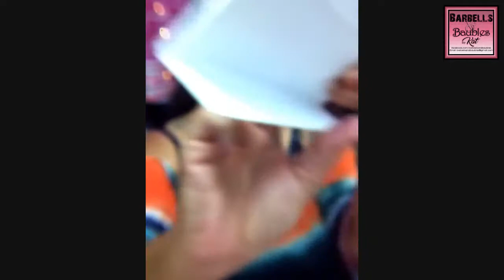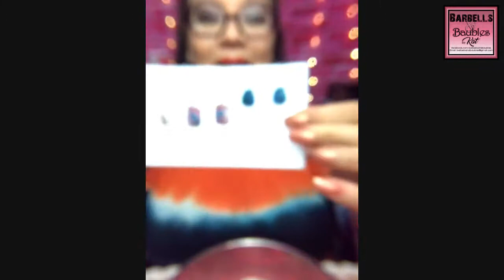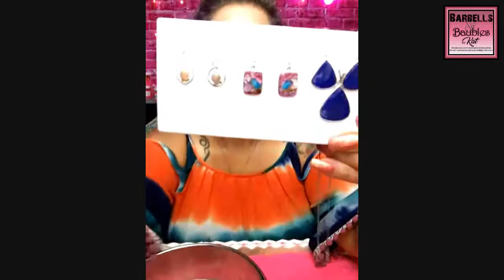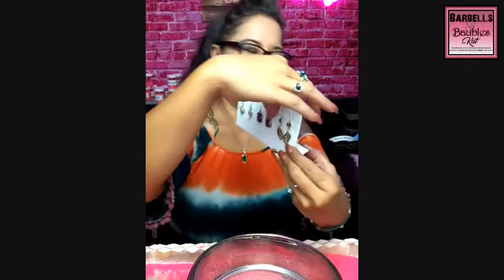Let's Sift!!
💥Landslide Sift Details💥
~ALL jewelry is handcrafted with sterling silver, embellished with a plethora of natural gemstones
~Jewelry selections are revealed at random via sand sifting, based on your chosen category
🌄 Party Perks 🌄
~ Buy any 1️⃣ Sift, get $1️⃣0️⃣ off a second sift!!
~ 3️⃣ Skipping Rocks per Sift
~ Keep or SWAP on Pendant & Earring Sifts does not include Sets)
💥 Skipping Rocks Game is BACK 💥
~ There are 5 different colored rocks: 🤍 Clear 💙 Blue 💚 Green ❤ Red 💙 Aqua
~ Get 1️⃣ of each color picked and get 5️⃣0️⃣% off a Sift of your choice!
~ Get 2️⃣ of each color picked and choose a door for a Special Prize!!
⬇️Here's what we have in stock⬇️
~Pendant Sift w/ Chain: $50
~Earring Sift: $50
~Ring Sift: $50
**sz6 - sz10 avail
~Bracelet Sift: $60
~Pendant/Earrings Set Sift: $80
🌺 Message me to order!!